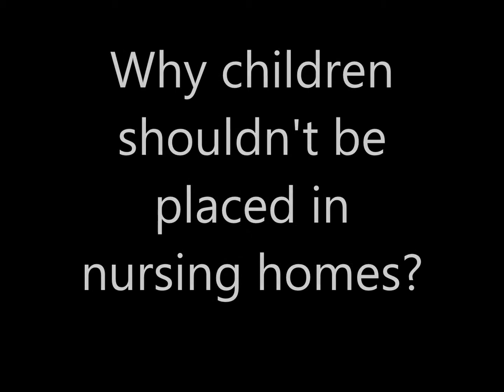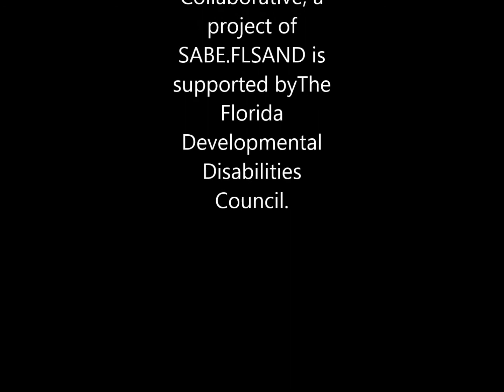The Tragedy of Children In Nursing Homes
This is Florida's video for the southern collaborative